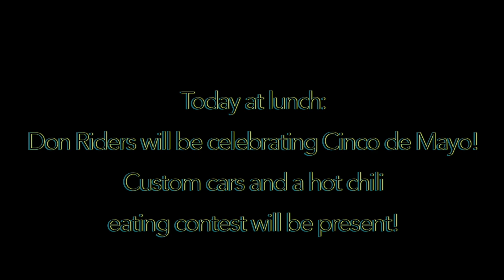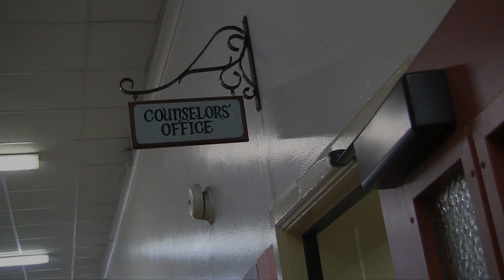SBHS Bulletin 5/5/17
We greet the Month of May with a new Bulletin. Who would've thought?